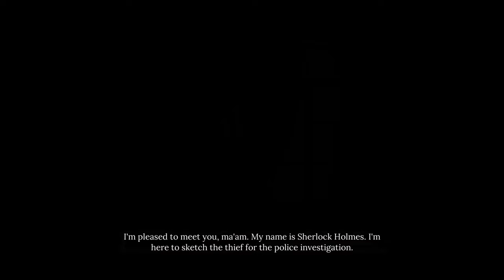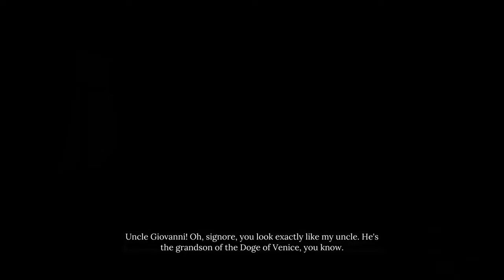Sherlock Holmes: Chapter One Walkthrough - Cordona police station, Master of Disguise, Training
Mrs. Nini’s store is located at the intersection of Knights Rd and Trinity Way in Scaladio. Just outside police station.

Thief costume:

Ugly Beige Suit
Bowler Hat
Square Glasses
Pencil Mustache
Fake Bruises